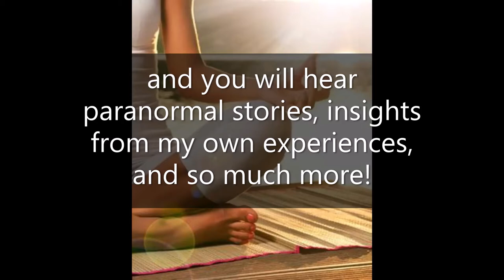Crow, Rabbit, Vulture & Raccoon | Animal Symbols | What Is The Message?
The spiritual meaning of animals as omens or symbols can reveal a lot about your own life experience! In this video I will explain how my recent experiences with animals, specifically the crow, rabbit, vulture, and raccoon, were read as omens revealing the spiritual meaning of things going on in my current life experience.